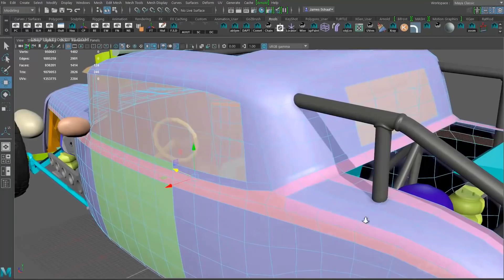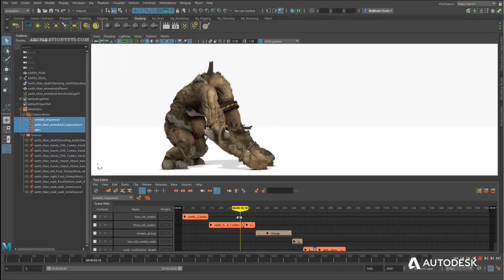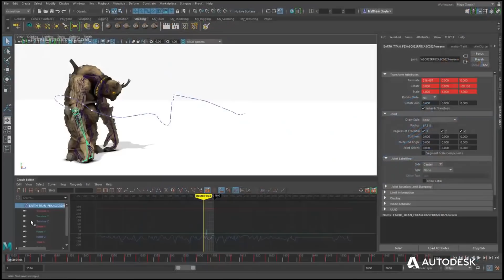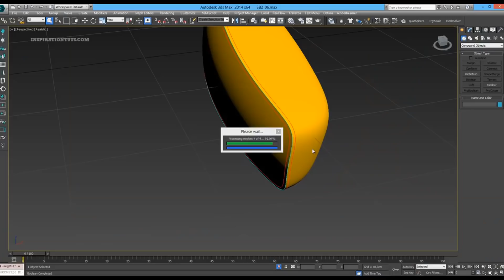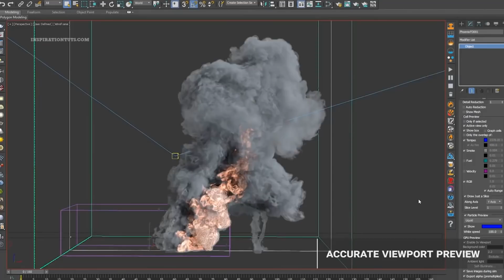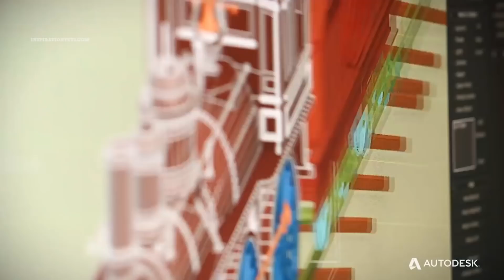is 3ds Max going to Die?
3ds Max is one of the most known 3d software in a lot of industries such as feature film VFX, video game development and architectural visualization but it seems like there are people talking about the death of 3ds Max since Autodesk discontinued Softimage back in 2014. After Softimage was killed the image of Autodesk became worse among 3d artists and they started to wonder is 3ds Max next?